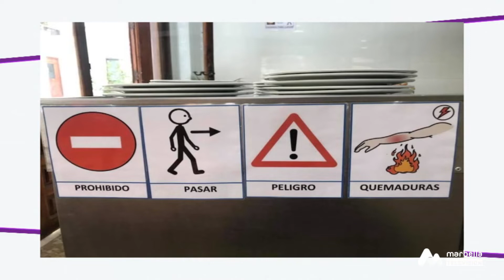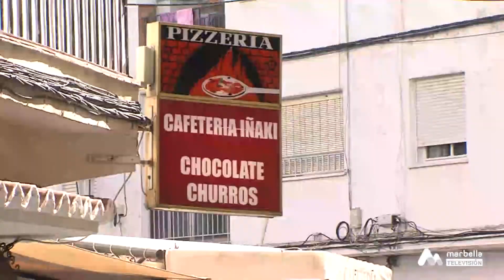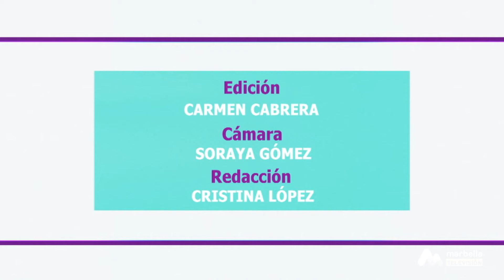Calles con vida - Churrería Iñaki